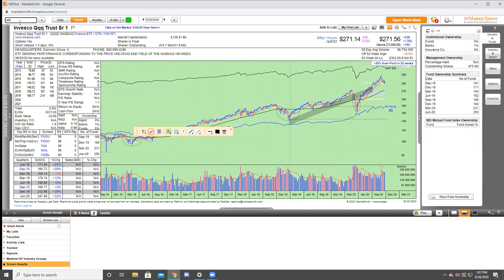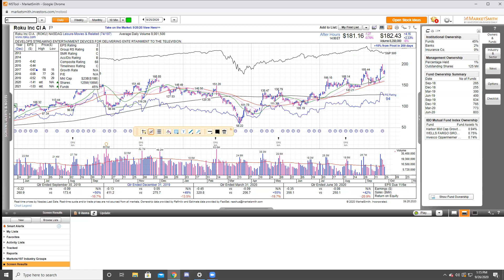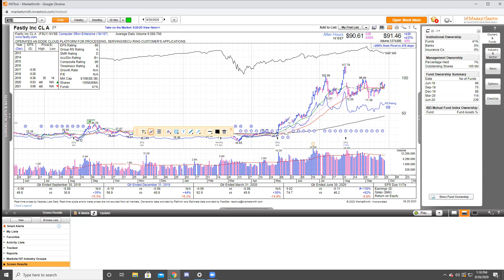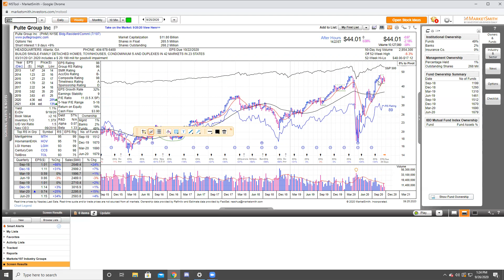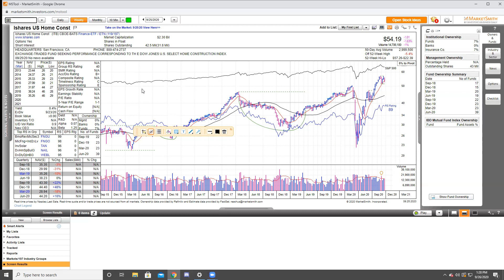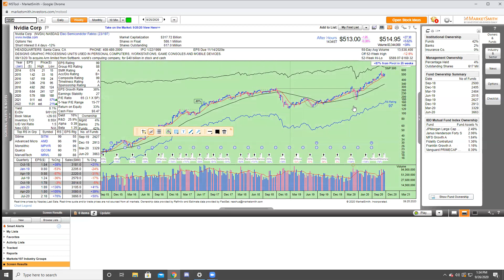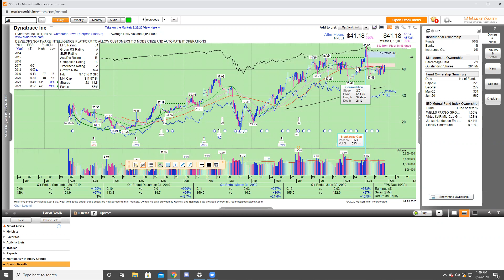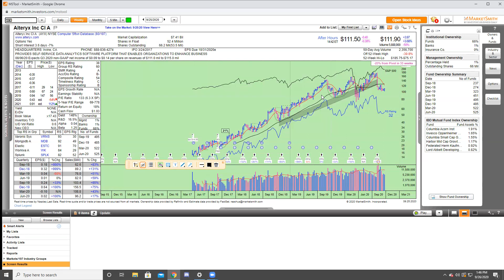US Stocks Review September 26, 2020